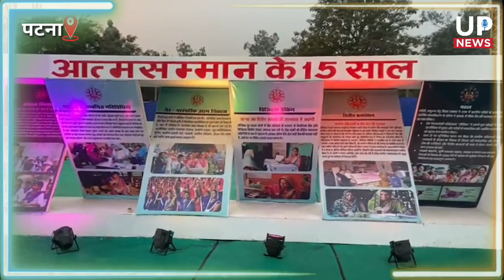क्यों मची है गांधी मैदान में सरस मेले की धूम। saras mela of Patna । upnews9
पटना के गांधी मैदान में मची है धूम सरस मेले की#15 दिसंबर से 29 दिसंबर तक चलेगा सरस मेलासरस मेले में आई लाखो की भीड़सरस मेले में अबतक दस दिनों दस करोड़ की रिकॉर्ड बिक्रीSaras Mela 20220 is being celebrated in Patna's Gandhi Maidan, Saras Mela will run from December 15 to 29#bumper crowd reaching in Saras Mela 2022# Record sale in Saras Mela
up politics
 # HindiNews
अगर आप बिहार की राजधानी पटना में हैं और मेला घूमना चाहते हैं तो पटना के गांधी मैदान में चल रहे सरस मेले में अपने बाल बच्चों के साथ जरूर जाए जहां  लजीज खाने के साथ हस्तशिल्प सामान भी मिल रहा है,सरस मेला 29 दिसंबर तक चलेगा।
If you are in Bihar's capital Patna and want to visit a fair, then definitely go with your children to the Saras Mela going on at Gandhi Maidan in Patna, where traditional items are  available along with delicious food, Saras fair will run till 29th December.